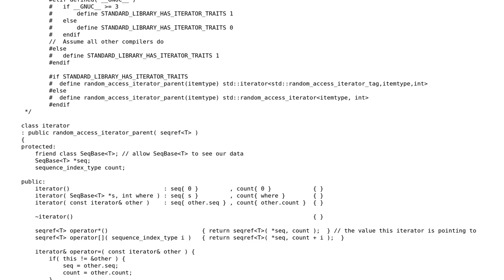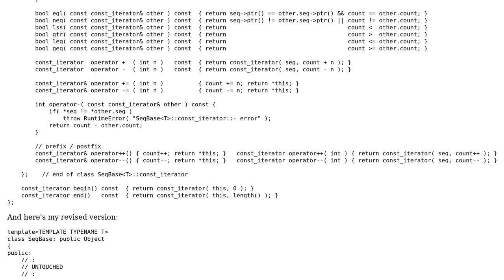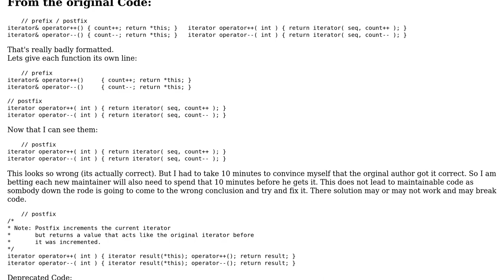Code Review: Homogenising iterator and const_iterator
With thanks & praise to God, and with thanks to the many people who have made this project possible! | Content (except music & images) licensed under CC BY-SA | Music | Images & others | With thanks to user P i user Martin York user Jamal and the Stack Exchange Network Trademarks are property of their respective owners. You are responsible for your own actions.